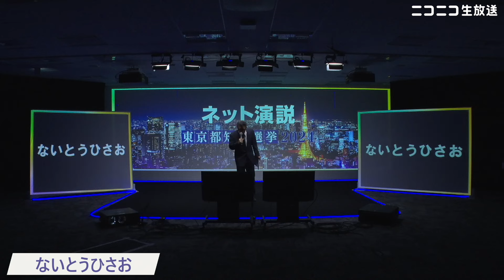【都知事選ネット演説】ないとうひさお氏の訴え（東京都知事選挙2024）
🔻ノーカット、アーカイブ視聴はこちら

【ランサムウェア攻撃による情報漏洩に関する さらなる犯行声明および当社グループの対応状況について | 株式会社ドワンゴ】
関係するすべての皆様に多大なるご心配とご迷惑をおかけしていることを深くお詫び申し上げます。

2024年7月7日に投票日を迎える東京都知事選挙。
史上最多56名の立候補者にお声がけをして、
お一人ずつ、8分間の中でご自由に演説をしていただく番組です。
有権者の投票の際の参考となることを目的として開催いたします。

■参加者一覧と演説時間（予定）
※出馬表明されている全ての候補者に参加依頼をしています。
1800〜1810 河合ゆうすけ
1810〜1820 AIメイヤー
1820〜1830 三輪陽一
1830～1840 ふなはしゆめと
1840～1850 山田信一
1850～1900 福本繁幸
1900～1910 ドクター・中松
1910～1920 木村よしたか
1920～1930 小野寺こうき
1930～1940 かがたたくじ
1940～1950 ふくはらしるび
1950～2000 石丸幸人
2000～2010 ないとうひさお
2010～2020 木宮みつき
2020～2030 安野たかひろ／清水国明
2030～2040 石丸伸二
2040～2050 ひまそらあかね（オンライン）
2050～2100 蓮舫
2100～2110 小池ゆりこ
　　　　休憩
2120～2130 大和行男
2130～2140 小林弘
2140～2150 田母神としお
2150～2200 内野愛里
2200～2210 アキノリ将軍未満（オンライン）
2210～2220 上楽むねゆき
2220～2230 しんどう伸夫
2230～2240 前田太一
2240～2250 横山緑
2250～2300 うつみさとる
2300～2310 中江ともや
2310～2320 黒川あつひこ
2320～2330 さわしげみ
2330～2340 みなみ俊輔
2340～2350 犬伏宏明（オンライン）
2350～2400 二宮大造（オンライン）
2400〜2410 松尾芳治
2410〜2420 ホカリジン
2420〜2430 福永かつや（オンライン）
2430〜2440 尾関あゆみ

※現時点で参加決定している候補者です。
※サイバー攻撃の影響により、現在ニコニコのサービスを停止しているため、本番組はYouTubeLiveで配信します。

■ニコニコニュースオリジナル（ニコニコサービス停止中でも利用可）

◆インターネット選挙運動の解禁に関する情報（総務省）
◆公職選挙法に基づく情報発信者に関する問い合わせ先